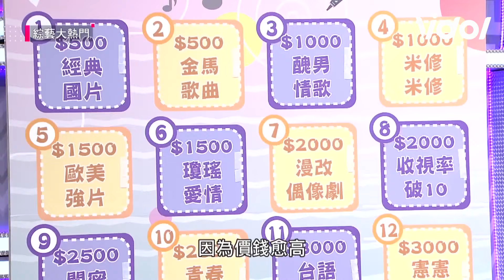送分題擦肩而過！黃豪平給提示國境之南答"無樂不作" 舒子晨殘念嘶吼XD【綜藝大熱門】│ Vidol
這題沒有猜對真的會很崩潰XDD
真的是擦身而過的送分題🤣🤣🤣